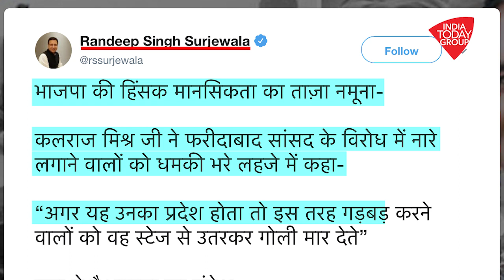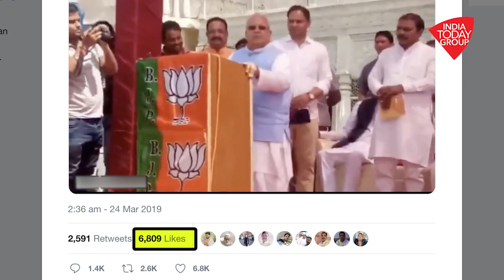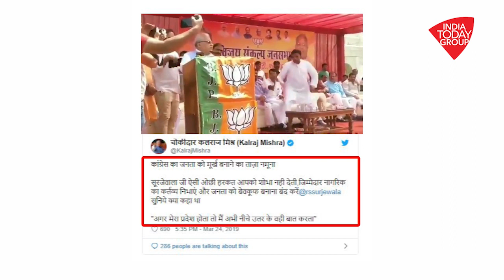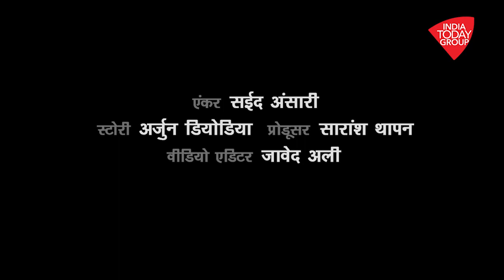क्या भाजपा नेता कलराज मिश्र ने उनसे सवाल पूछने वाले को गोली मारने की धमकी दी?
कांग्रेस प्रवक्ता रणदीप सुरजेवाला ने एक वीडियो ट्वीट कर दावा किया कि भाजपा नेता कलराज मिश्र एक रैली में लोगों को गोली मारने की धमकी दे रहे थे। लेकिन मिश्र ने दावे से इनकार किया। कौन सच बोल रहा है?